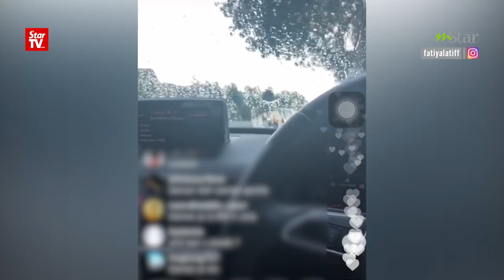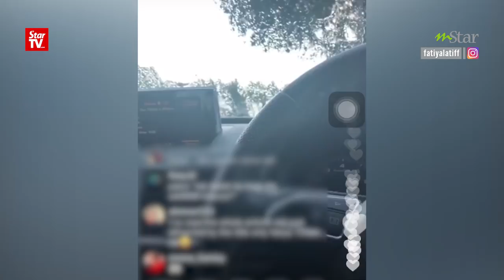"Kenapa Anda Benci Saya Sangat?" - Fathia Latiff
FATHIA Latiff sekali lagi menghangatkan arena seni tempatan.

Terbaharu, kenyataannya mengeni peluang kedua terhadap pesalah rogol telah diputar belit oleh satu blog terkenal dan menimbulkan kemarahannya.